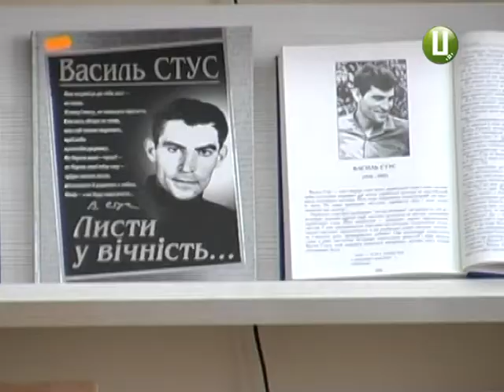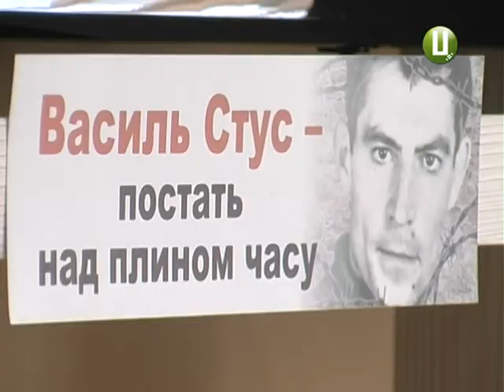Літературна зустріч, присвячена 80-літтю Василя Стуса, відбулася у хмельницькій бібліотеці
«Різьбяр власного духу» - літературна зустріч із такою назвою відбулася в одній з хмельницьких бібліотек. Захід присвятили 80-річчю українського поета  Василя Стуса. Учням місцевих шкіл про дисидента розповіли місцеві вчителі, письменники та почесний громадянин Хмельницького Кузьма Матвіюк, який разом з Василем Стусом відбував ув’язнення.